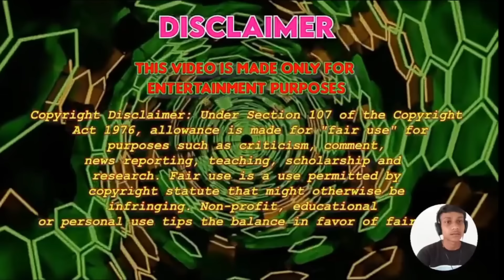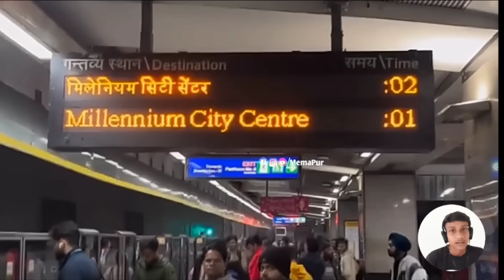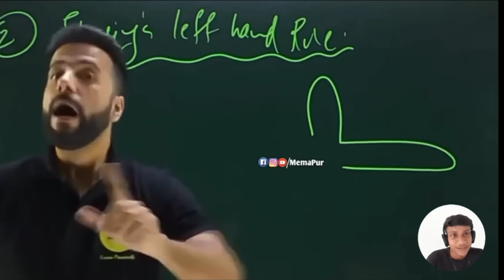Wah Bete Moj Kardi 😂🔥 || Trending Memes | reaction video SB Meme4